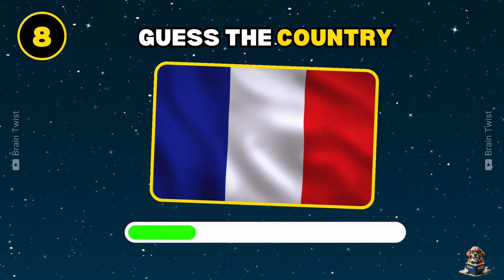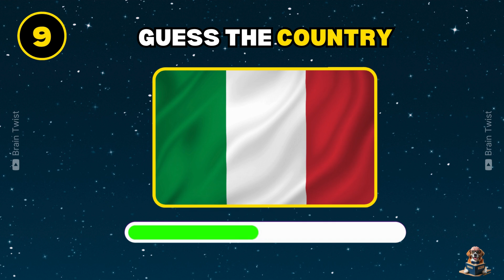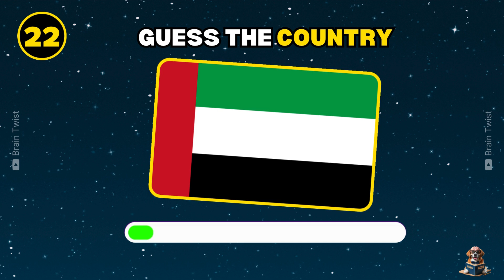Guess the Country by Flag | 25 Challenging Flags Quiz 🌍 | BrainTwist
🎉 Welcome to BrainTwist! 🎉

Can you guess the country by its flag? Test your knowledge with our "25 Guess the Country by Flag" quiz! 🌍

In this video, we'll show you 25 flags from around the world. Your challenge is to identify the country each flag represents. How many can you get right? Play along and share your score in the comments below!

Join the BrainTwist community and keep your brain sharp!

Guess the Country by Flag Hard